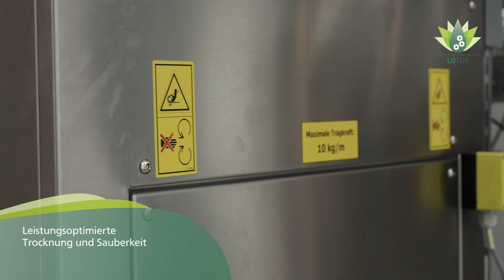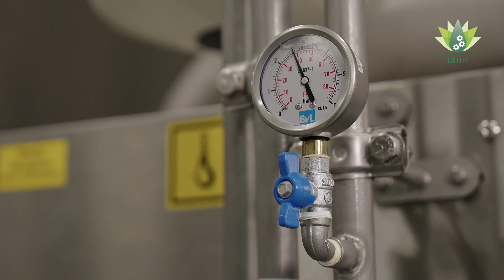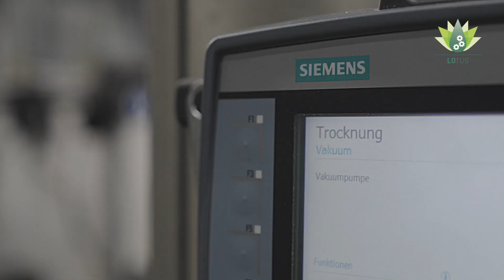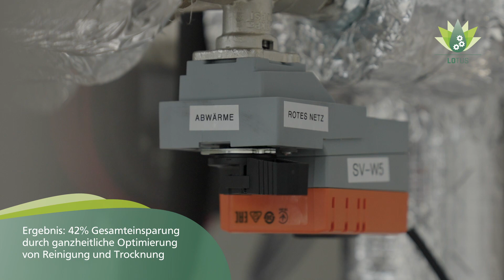ETA Fabrik: Projektabschlussfilm LoTuS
LoTuS | Leistungsoptimierte Trocknung und Sauberkeit

Die Bauteilreinigung und Bauteiltrocknung ist ein elementarer Bestandteil der Produktionskette der metallverarbeitenden Industrie, um Qualität und Funktion einer Komponente oder Baugruppe sicherzustellen. Mit einem hohen Anteil am Gesamtenergiebedarf des Produktionsprozesses bietet die Bauteilreinigung und Bauteiltrocknung einen idealen Ansatzpunkt für energetische Optimierungen. Die Auslegung dieses Fertigungsschrittes in der Industrie erfolgte bisher überwiegend erfahrungsbasiert, da zu diesem Thema im Bereich des Maschinenbaus und Anlagenbaus unter Generierung von Anwendungsdaten bisher nur unzureichend fundierte Forschungsergebnisse existieren. Eine Folge dessen sind bauteilunspezifische Prozesse ohne gezielte Regelung der Produktionsanlagen, was zu Übertrocknung bzw. Überreinigung, somit verlängerten Prozesszeiten und erhöhtem Energie- und Ressourcenbedarf führt. Für eine ganzheitliche energetische Optimierung unter Ausschöpfung aller energetischen Potenziale ist es notwendig, den Reinigungsprozess und Trockenprozess als vernetztes Gesamtsystem in seiner Produktionsumgebung zu betrachten.

Zur Steigerung der Energieeffizienz der industriellen Produktion im Zeitalter der Digitalisierung soll durch das Forschungsprojekt „LoTuS – Leistungsoptimierte Trocknung und Sauberkeit“ die Konzeptionierung und Umsetzung eines energieeffizienten, energetisch vernetzten und bauteilspezifischen Reinigungs- und Trocknungssystems erfolgen. Der Fokus liegt dabei auf der Trocknung des Bauteils: Für eine ganzheitliche energetische Optimierung des Trocknungsprozesses kombiniert das LoTuS-Projekt die grundlegende Forschung mit Anwendungsbezug zum Thema Wasserverdunstung mit technischen Optimierungen und experimentellen Versuchen. Dabei wird die innovative Anwendung von alternativen Trocknungstechnologien an realen Bauteilen in einer realen Durchlaufreinigungsanlage unter probabilistischen Einflüssen der Reinigung betrachtet.

Projekt-Ansprechpartnerin: Ghada Elserafi
Kamera & Editing: Stephan Fiege
(C)2023 PTW TU Darmstadt

= Music Credits =
YouTube Audio-Mediathek
Artist: Diamond Ortiz
Title: Species

(ETA LoTuS Abschlussfilm LA04 mit Text 1080p25 MP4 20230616 FINAL)